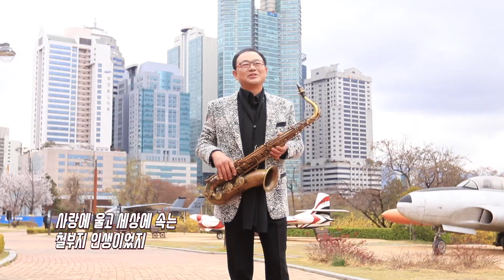송민수 세번째삼십년 뮤직비디오